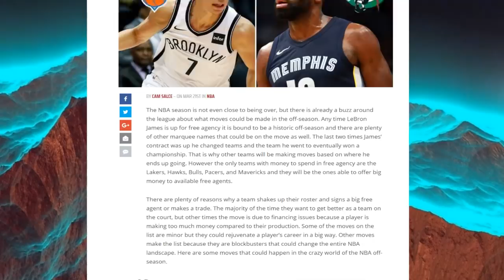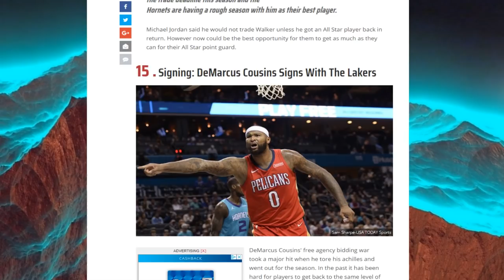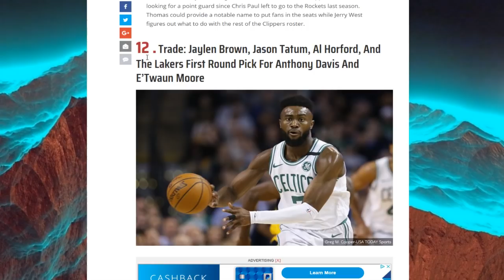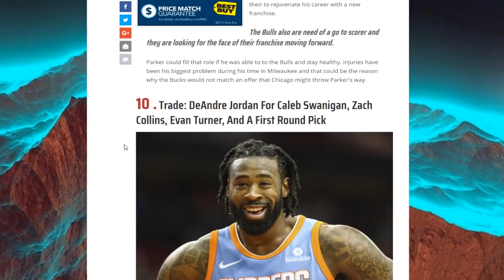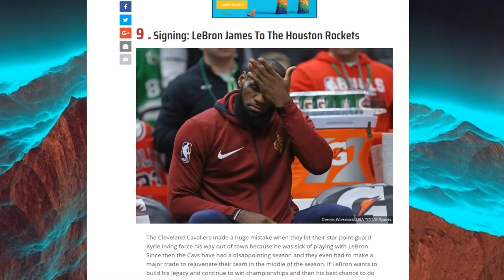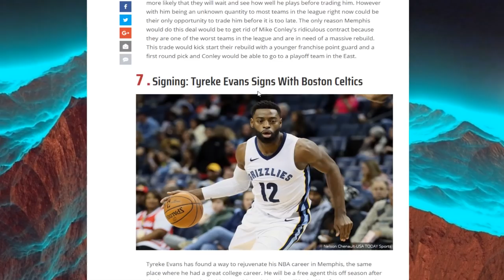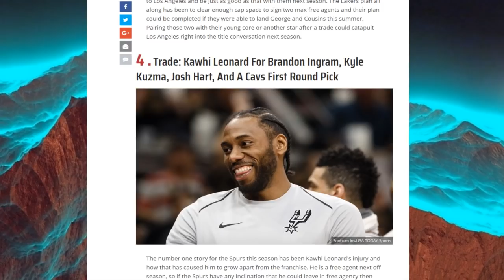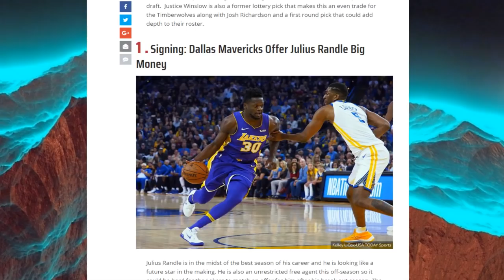8 INSANE NBA Trades To Look Out For Before The Draft!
8 NBA trades to look out for before the 2018 draft happens! What do you think?